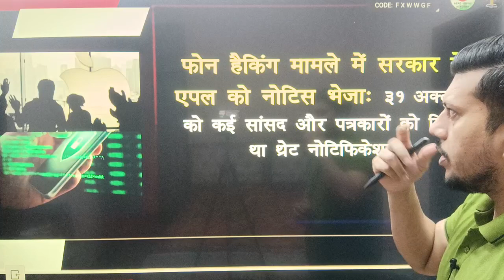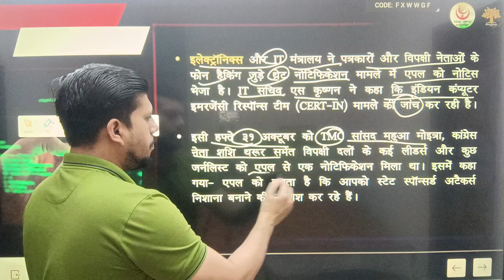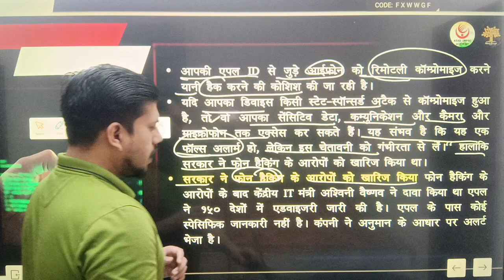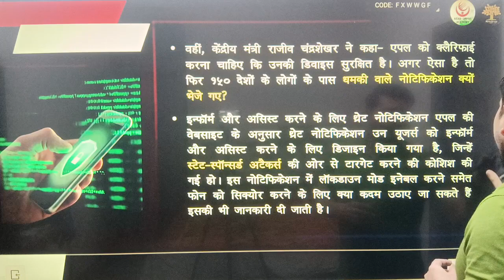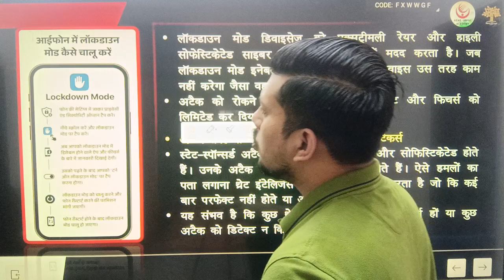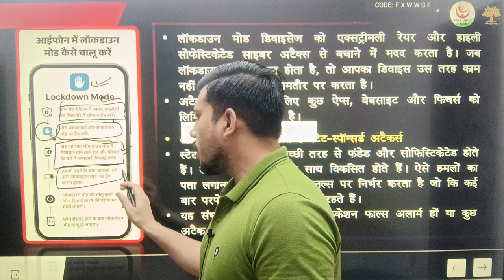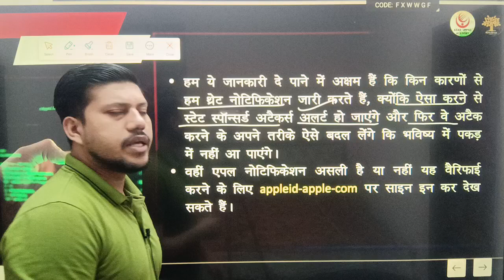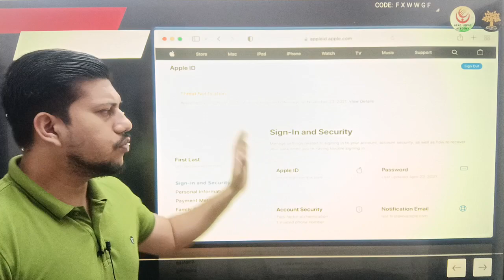क्या iPhone हैक हो सकता है ? क्या है State Sponsored attack? CERT-IN करेगा जांच || By Ravendra Singh